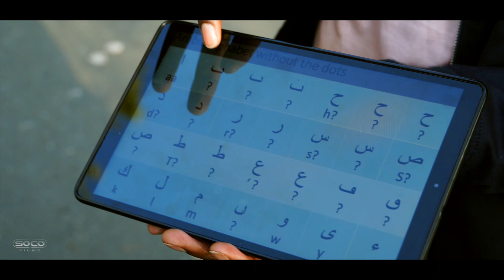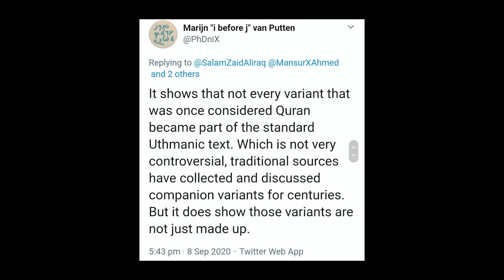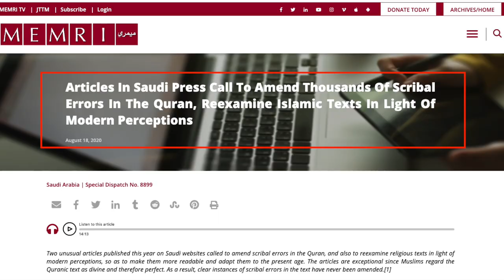Muslims Recognising Errors & Changes in Arabic Qurans | Paperboy | Speakers Corner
::::::Topic Highlights:::::: Different Arabic Qurans. Holes in Quranic narrative.